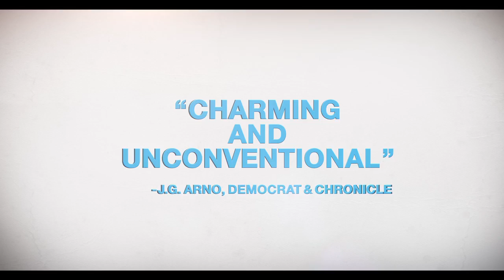The Park Bench Official Trailer 2015 HD